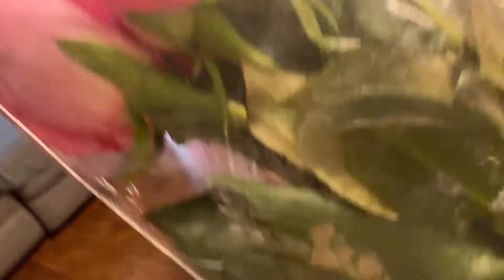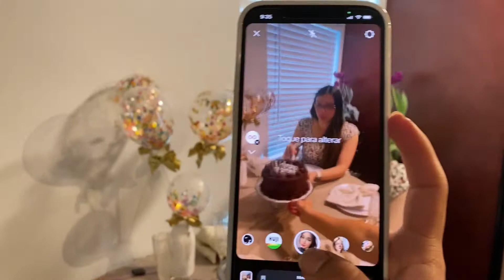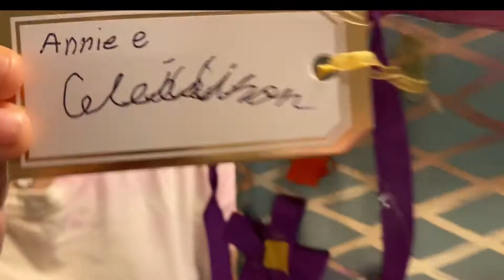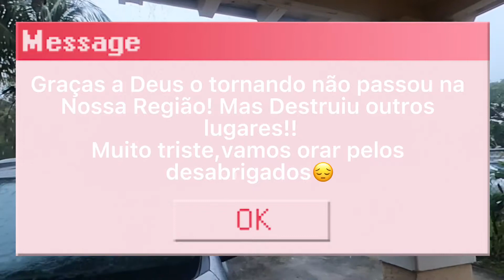Meu Aniversário! Abri muitos presentes e me surpreendi + Alerta de TORNADO 🌪 🇺🇸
Ola meus anjos

Venho com a continuação do vidro anterior com muitas surpresas

Obrigada por me acompanhar e até o próximo vídeo se Deus quiser 🥰